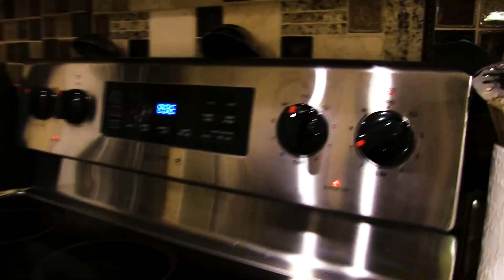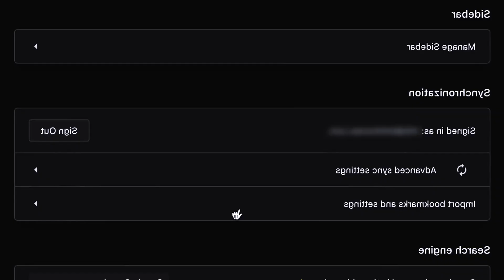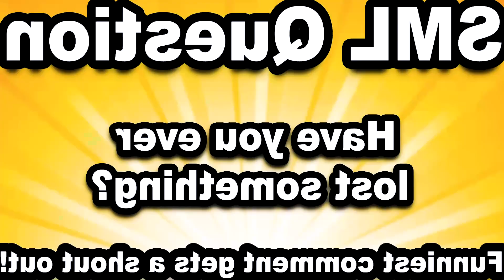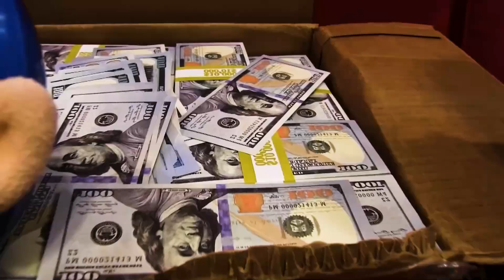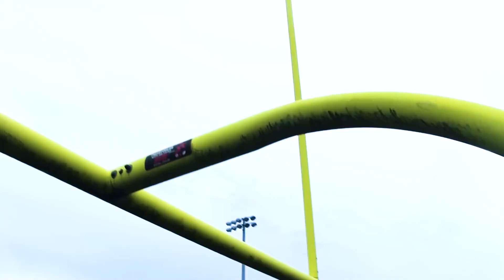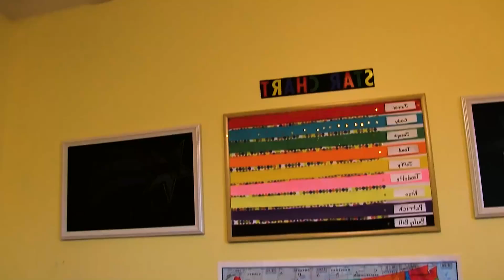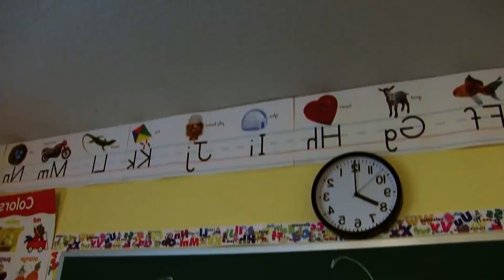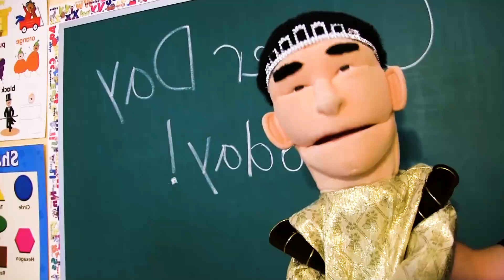SML Movie: Bad Santa!